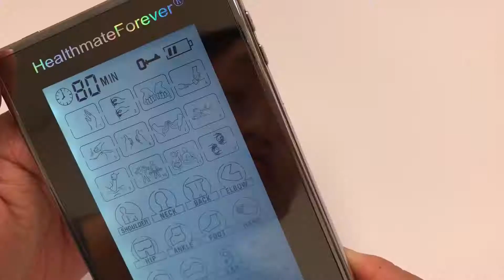Touch Screen T24AB3 Electrotherapy Machine | TENS unit for back pain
Use a T24AB3 TENS unit for back pain today.
HealthmateForever TENS UNIT- The best TENS unit for back pain